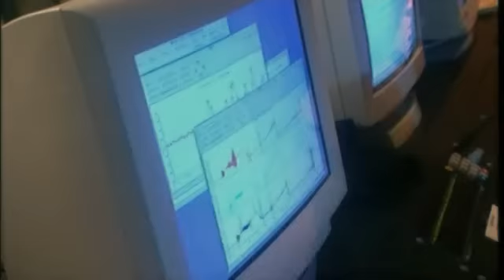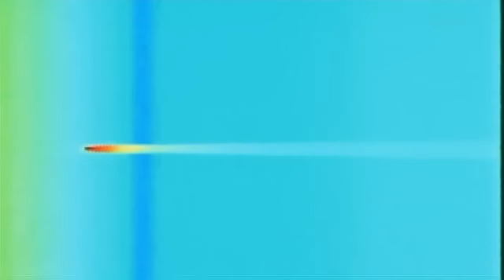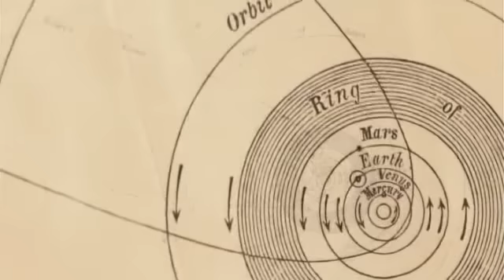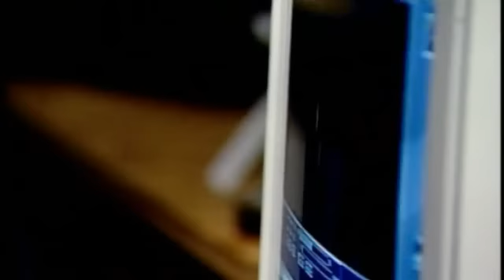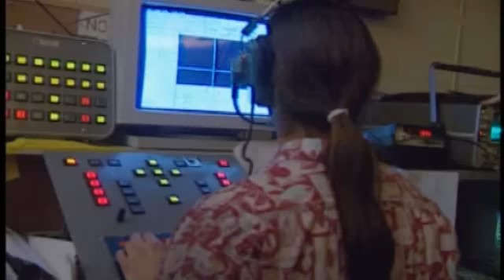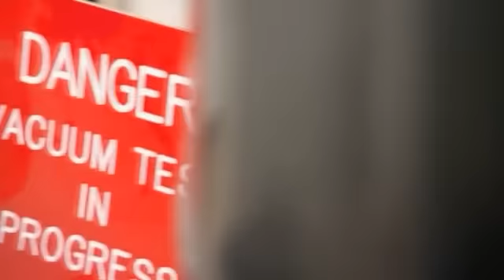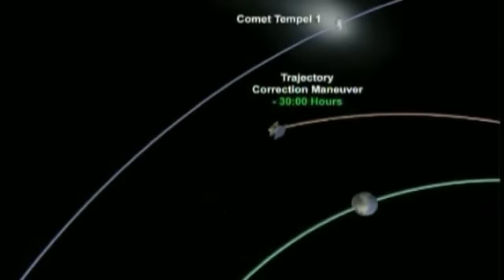Kometen auf Erdkurs